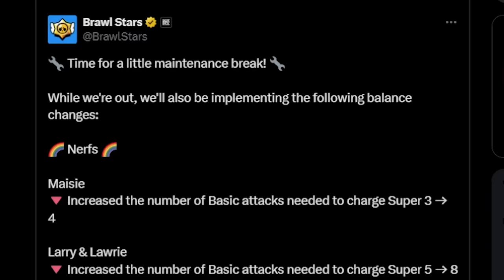How I Mastered CHESTER in 5 DAYS...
How I Mastered Chester

I mastered Chester! Chester is a legendary brawler but seen as a "F Tier" brawler by most of the Brawl Stars community. In this video, I share my journey on how I became the Jack of All Trades and mastered Chester, a brawler that isn't meta, in just 5 days!

⏰ Timestamps ⏰
0:00 - Why I Chose to Master Chester
0:16 - Day 1 with Tribe Cori
1:45 - Day 2
3:39 - My First Time Playing 5v5
5:40 - Day 3 Begins
5:55 - The Toughest Gold I Match EVER
7:16 - Tribe Zoulan POPS OFF with MORTIS
8:12 - Day 4
8:47 - We Troll for a Game
10:30 -The Final Day Begins
10:47 - Avengers ASSEMBLE
12:49 - My MASTERY Game
13:50 - BenTimm1 ROASTS Cori